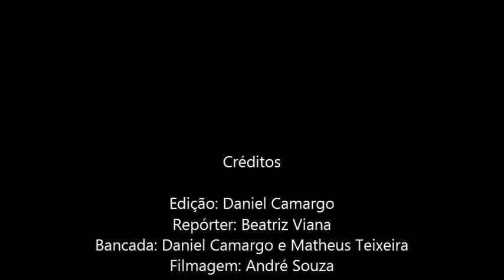Vivian Maier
Trabalho de Telejornalismo